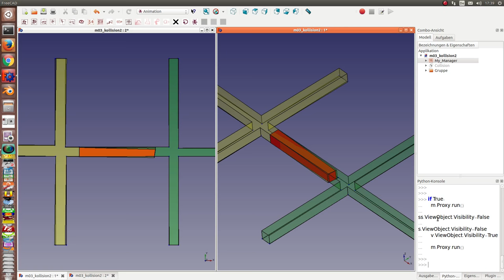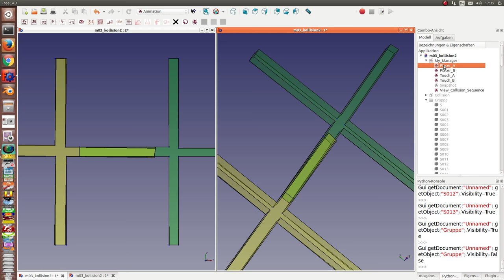Animation - collision of two rotating gears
Record the time sequence of collisions of two (badly designed)  "gears" as a sequence of parts for further analysis